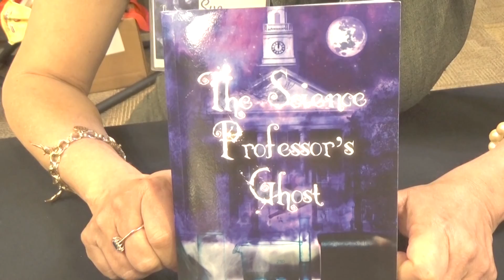Ghost Scribes with Sue Latham: The Science Professor's Ghost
Sue Latham shares about her book The Science Professor's Ghost

Nigel Pritchett was the first murder victim in Throckmorton since 1934. When Margo Monroe gets a message from him on the day of his funeral, she is concerned but not terribly surprised--she's a professional ghost hunter, and her boss was the late professor's oldest friend. While Margo and her team set out to find out what happened to Professor Pritchett, they also find time to help a precocious fifth grader named Chester, who claims his school is haunted.

Margo soon finds herself embroiled in more than she bargained for. Her job is to find out what happened to the late professor, before she ends up as a ghost herself.

Sue Latham is a native of Dallas, TX. She graduated from the University of Texas at Arlington rather longer ago than she cares to think about. Her novels, The Haunted House Symphony and The Science Professor’s Ghost, are ghost-hunting mysteries featuring a team of ghost hunters led by Sue’s intrepid alter-ego, Margo Monroe.

Sue spent many years living abroad and her travels have taken her to every continent except Antarctica. She has flown over the Nazca lines, been blessed by the pope, and survived the Australian Outback when she was stranded by a flash flood and had to spend the night in a Subaru.

We are a collaborative of paranormal fiction authors in Dallas. If you're looking for a good ghost book, you've found the right place. And we're a lot nicer than some of the characters in our books. We're glad you stopped by...warped minds think alike.